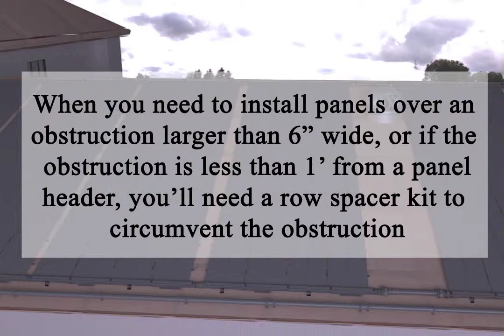Sunstar Solar Installation Video